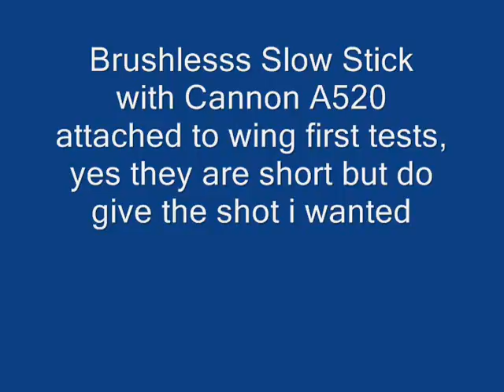Slow Stick short in plane videos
here is my brushless slow stick with a Cannon A520 camera attached to the wing uising two of the wing bands placed on top of the camera.  It holds on tight and makes for a good shot, sorry if its kindof jerky/vbribating, the prop wasn't very ballenced and had a chip on the end so it shook a bit, the flights were short due to many cars on the street and wind.